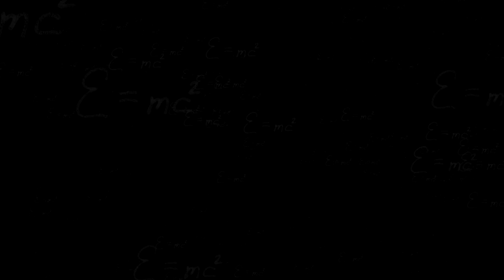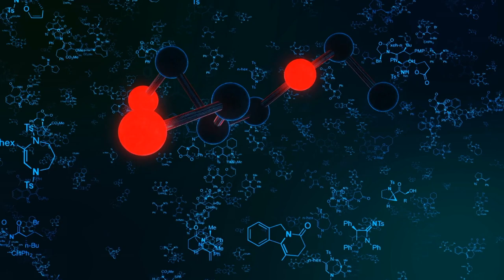The Mathematical Case For Jesus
What are the chances of someone being born, and following all the messianic prophecies described in the bible? Is it as common as we think? Or are we unaware of how ridiculous the odds are, and just leave it up to chance? DrJaymz explains how the mathematics came to be for one man to fulfill all the prophecies in the bible to the T. We learn that there was no room for luck or coincidence, but only for divine agency.

The Mathematical Case For Jesus | 101 Good Reasons to Believe